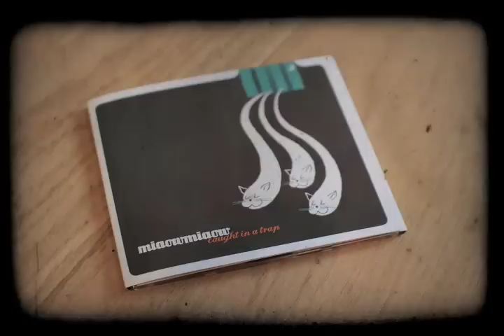Miaow Miaow l 'Caught in a trap' CD l Promo trailer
Trailer for Miaow Miaow's second and posthumous album released by breakfast and Chez.Kito.Kat
Records on 1st March 2012. Digipack Limited Edition.

Digipack and a lot of other promo packages about Miaow Miaow available on breakfast.lu